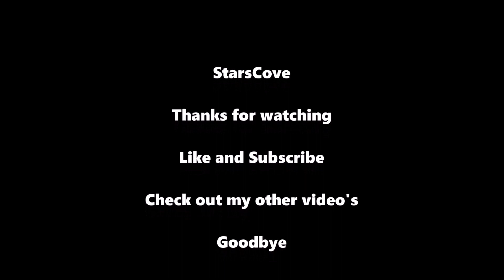Nicky Ricky Dicky Dawn Then and Now 2023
Welcome to starscove, in this video I will show you Nicky Ricky Dicky and Dawn, What they looked like then and what they look like now.

First is Dawn Harper. Her real name is Lizzy Greene. On the left she is 11 years old and on the right she is 20 years old.  Do you think she changed a lot? Lizzy Greene is currently focusing on her acting career, in which she has a lot of success with.

Then comes Dicky. His real name is Mace Coronel. He was born on March 10, 2004, and he is currently 19 years old. His father is dutch while his mother is Brazilian, but he was born in New York. On the left pictures he was 9 years old. Mace coronel has recently been casted to act in That 90s show, so that means he has a very promising acting career ahead and  I am stoked to see how far he will come.